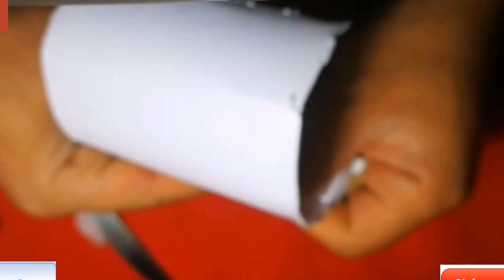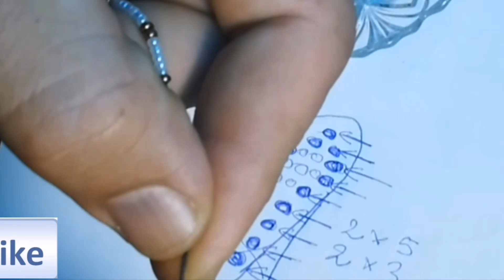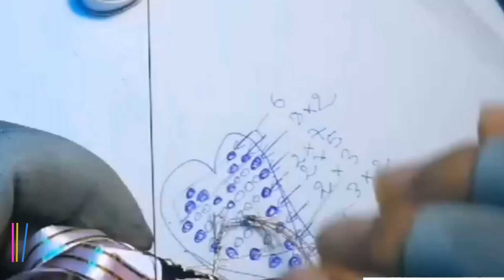حرف إبداعية نادرة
لن تصدق  ماد صنعت من الخيط و عقيق حرف إبداعية نادرة